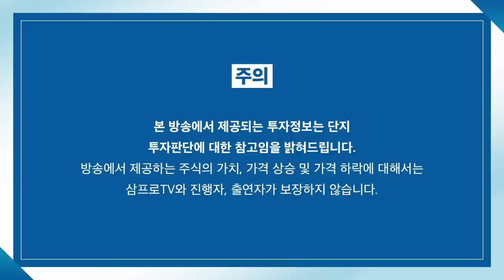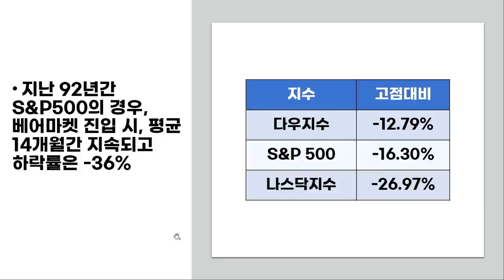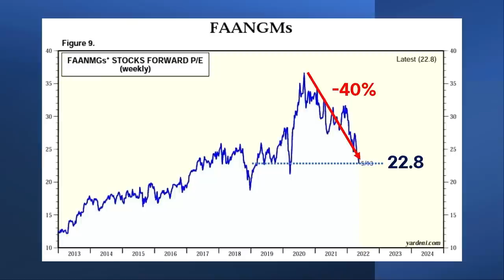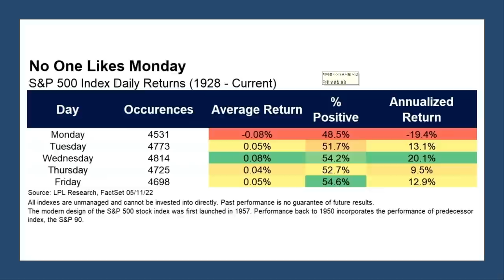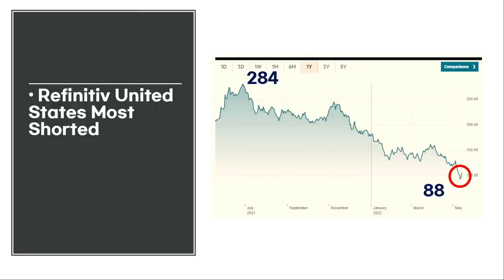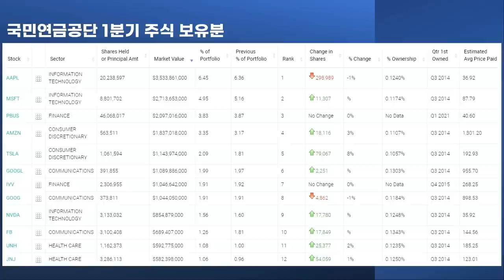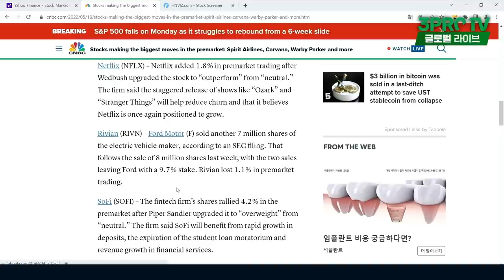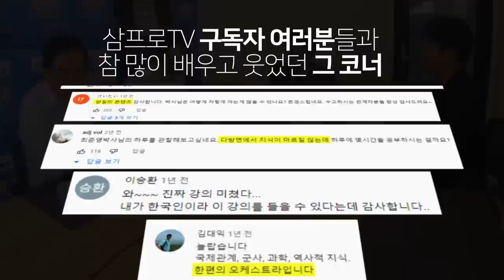[글로벌 개장시황] 지금 집중해야 할 주식은 빅테크? f. 미국주식에미치다 장우석 부사장